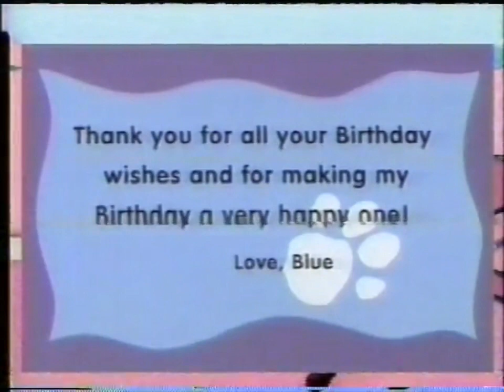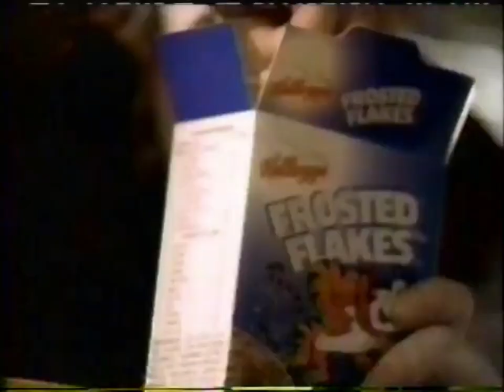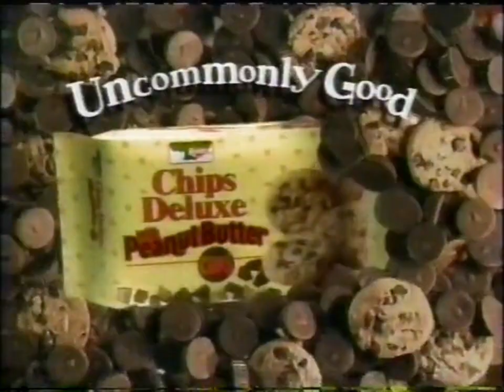Nick Jr. Commercials (September 14, 1998)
This VHS Rip was recorded off a Nick Jr. Broadcast. Aired during commercial breaks of Blue's Clues.

VHS Recording Date : Monday, September 14, 1998.

Episode recorded during this VHS Rip:
Blue's Clues: "Pretend Time"